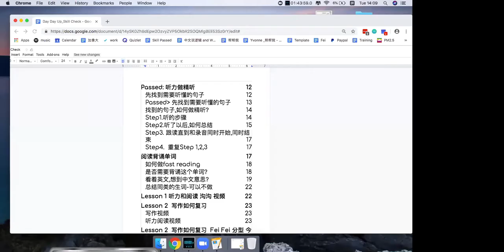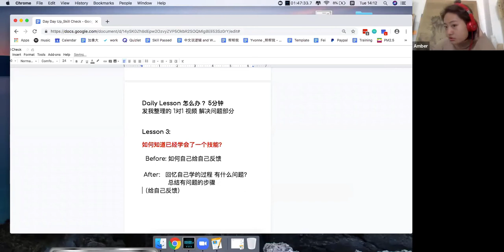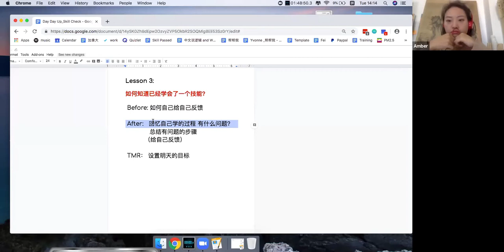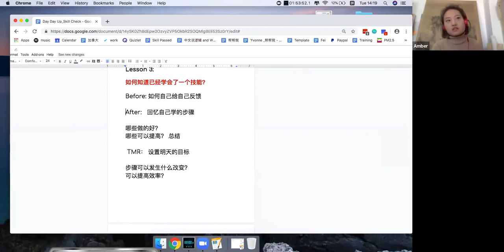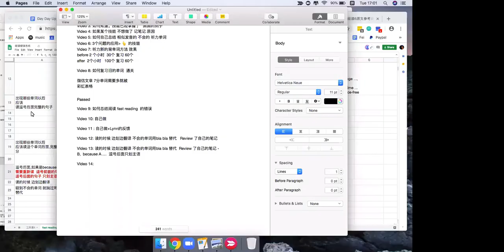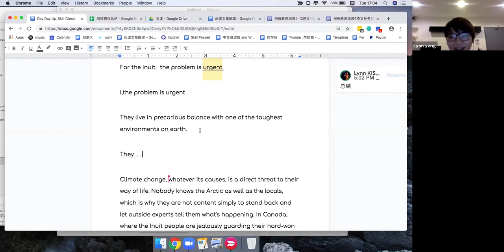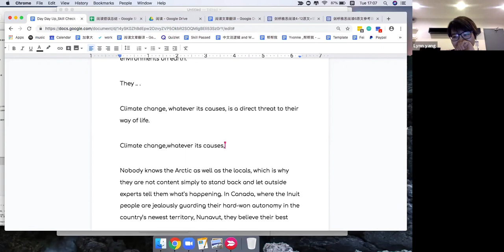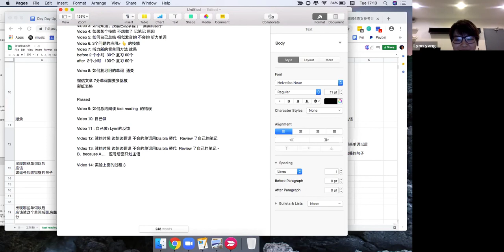雅思复习, 找不到“捷径”？ 3个问题,3倍自学效率 L343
3个问题帮你查看复习进度。

📘 INDEX -  雅思复习, 找不到“捷径”？ 3个问题,3倍自学效率 L343

00:00 - 测试学生是否掌握技能
01:18 - 如何自己给自己反馈
02:23 - 总结自己需要提高的地方
03:53 - 设置明天的目标
07:13 - 学生举例 分析如何知道自己掌握了技能
12:29 - 听力技能举例
13:22 - 学生1对1视频

RESOURCES

阅读4.5考到8.5 1个月 经验分享,4小时阅读保8免费课：

课程报名链接:
1对1保分课 3个月8777/8778/EE最高分/4个7

重要通知:
1对1保分课, 由于报名人数过多, 不再接受提前预定
如果想报名,请到网站直接阅读课程介绍报名